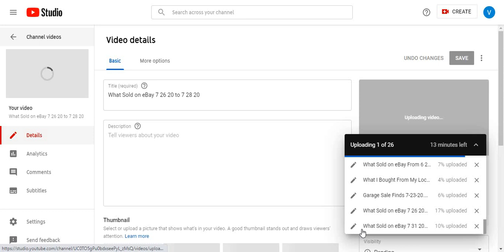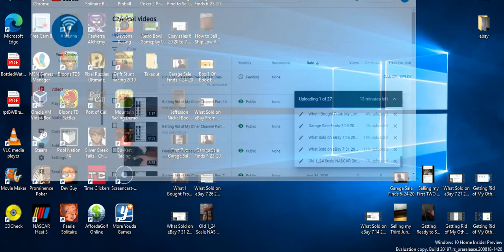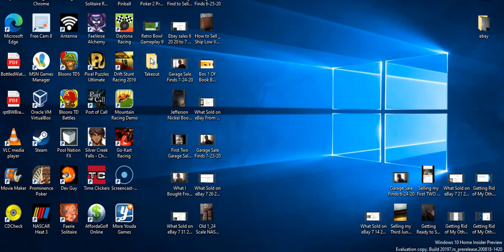Getting Rid of My Other Channel Part 11